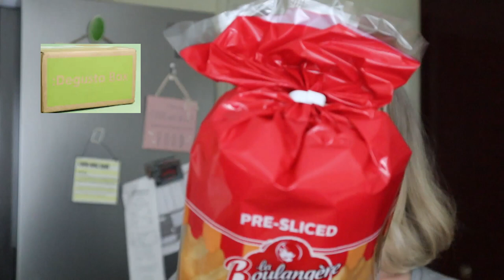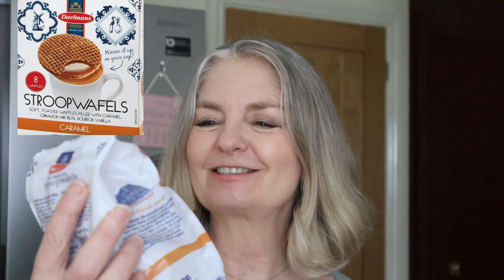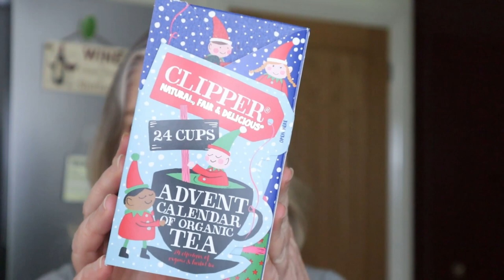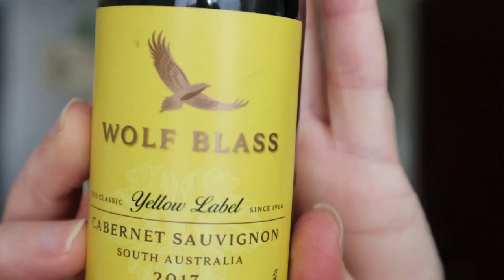HOLIDAY MOVIE INSPIRED DAILY OUTFITS | DAY 1 My Over 50 Fashion Life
Holiday movie inspired daily outfits for vlogmas 2020.  I am creating an outfit advent calendar, a door for you to open daily of an outfit from a Christmas movie.  Here is Christmas movie fashion for over 50s.  Recreating Christmas movie outfits. Let's have some festive fun. Plus I open my December Degusta box.

TIMINGS
0:00 DAY 1 Christmas movie outfit
1:43 Degusta Box
5:42 Who was I?